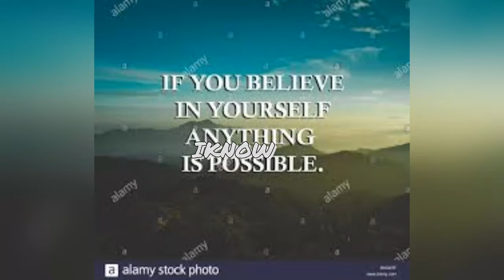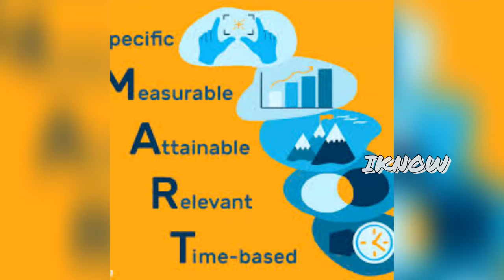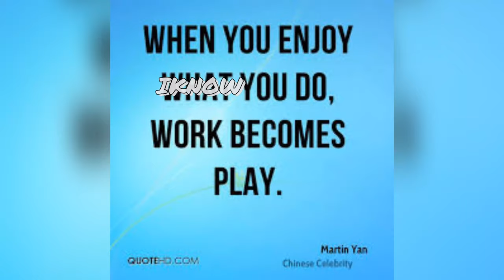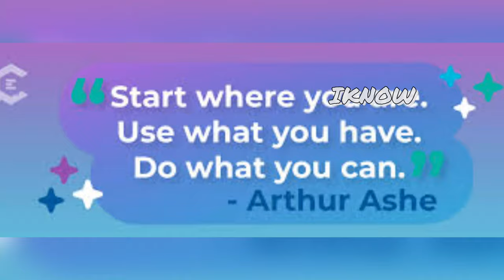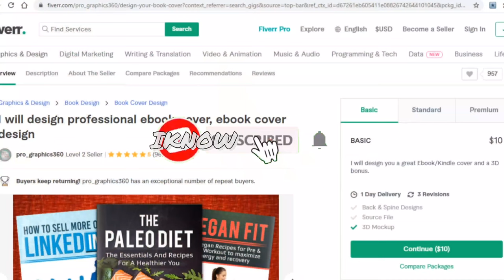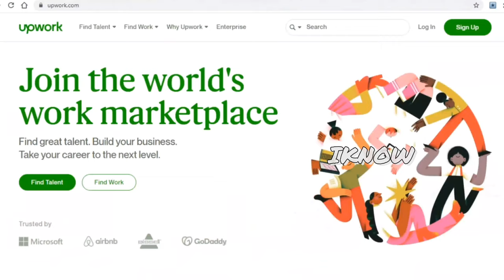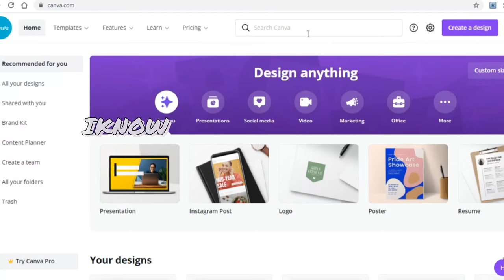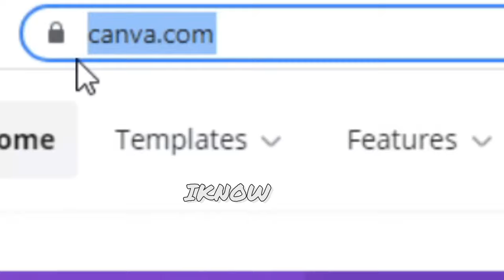சுலபமாக Earn 10$ Every 10 Min Easy Way to Earn Money Online | Make Money Online| Tamil |தமிழ்|Latest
In this video I will show you how to earn $100 per hour creating Ebook covers.  Yes, you can earn money designing ebook book covers plus.  In this video I will share the tools you need to use to create the covers.  You will need photo sources for the design so be sure to click the link below for 35+ free photo stock sources!

On this channel, iKNOW, will be helping you achieve your goals by showing you how to make money online with step by step tutorials of earning money from home. We will also be showing you the latest finance tips and how to earn money online with in depth strategies and methods. iKNOW is the top finance channel on YouTube!

One of the easiest methods to make money online is working as a freelancer on websites like Fiverr, Upwork, Peopleperhour , Guru , byrbe or freelancer. In this video, We will show you 5 Fiverr Gigs that require no skills and anyone can do right now.
After you finish this video, you will learn these 5 services, then you can publish on Fiverr and start making money online today.